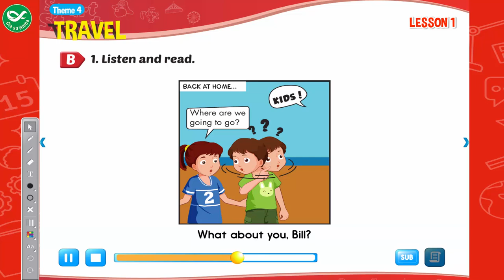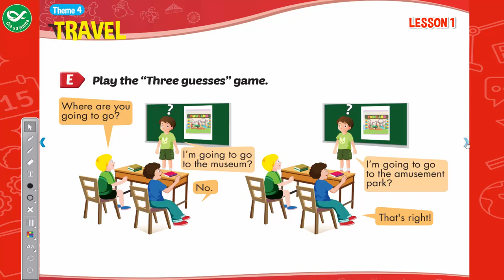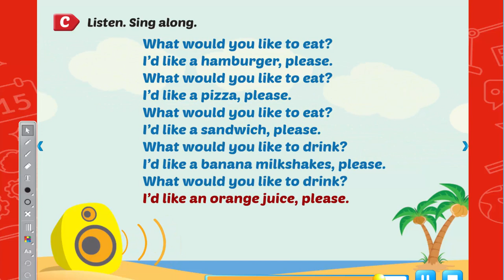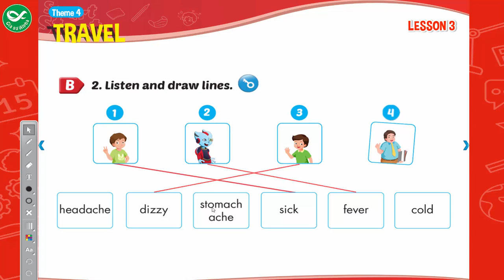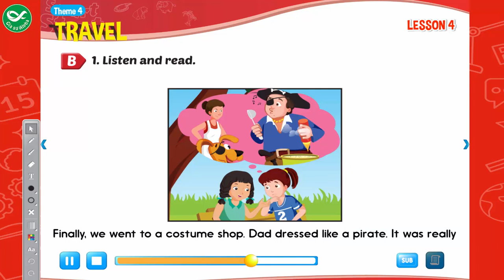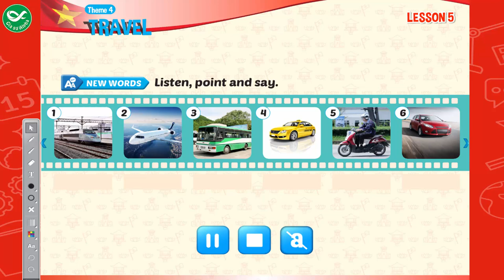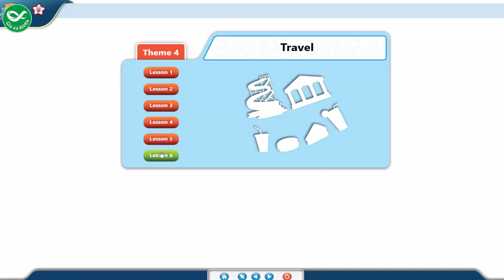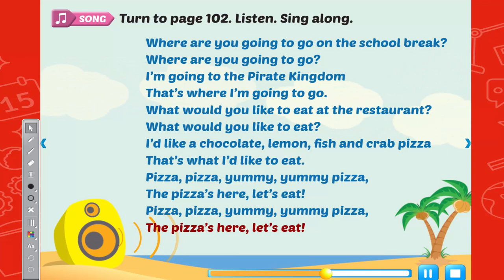Smart Start Grade 5 - Theme 4: Travel - Tiếng Anh lớp 5 bài 4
Smart Start Grade 5 -  Theme 4: Travel là clip được quay thông qua ứng dụng môn tiếng Anh lớp 5  trong bộ sách Smart Start Grade 5.  Nhằm giúp học sinh ôn luyện qua ứng dụng Giasualpha.com quay clip quay lại bài học và đăng tải nhằm giúp học sinh ôn tập tốt hơn.. Chúc các em học sinh lớp 5 ôn tập bộ môn tiếng Anh một cách hiệu quả .